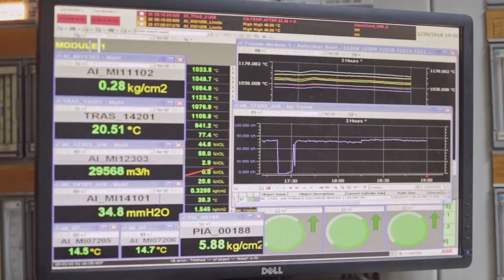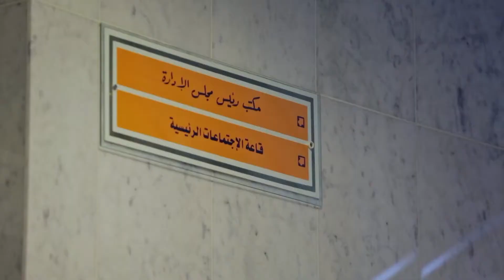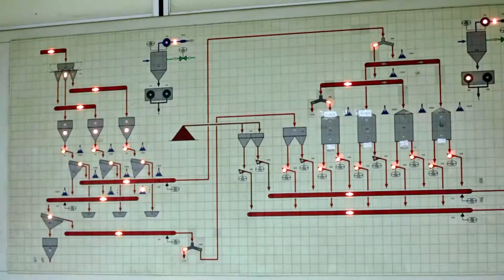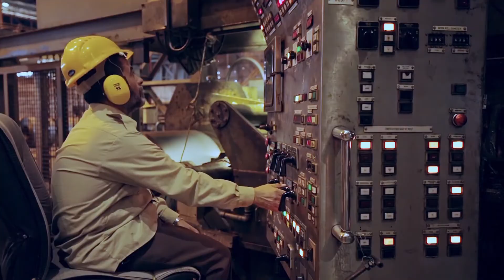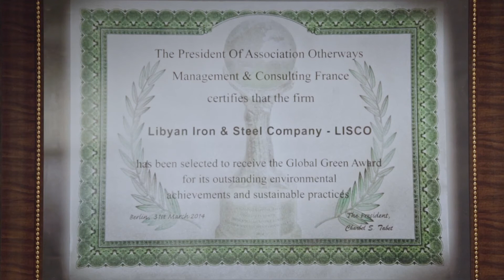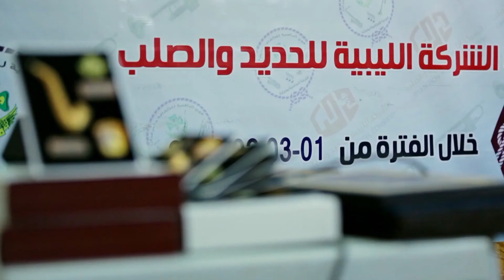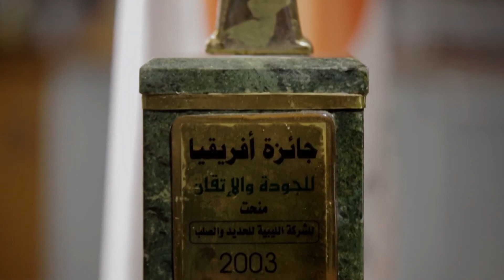وثائقي مختصر عن الشركة الليبية للحديد والصلب ونشاطها الصناعي والتجاري